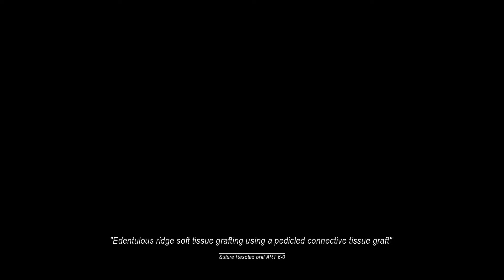Parasorb Fleece HD 1.8 x 3.6 cm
ספוגיות (פליז) קולגן בצפיפות גבוהה
ספוגי קולגן נספגים של ®RESORBA מיועדים לטיפול בהמוסטזיס מקומי בכירורגיה.
כל סמ''ר מכיל 5.6 מ"ג של סיבי קולגן טבעי המופק מגידים של סוס (equine) בהתאם לתקני האיכות המחמירים ביותר.

הליך זה התפתח מייצור ממברנות לכיסוי פגמים בקרומי המוח (Dura mater) ועושה שימוש באותו ביומטריקס.

בכך מבטיח מוצר בעל הטוהר הגבוה ביותר ותאימות ביולוגית יוצאת דופן.